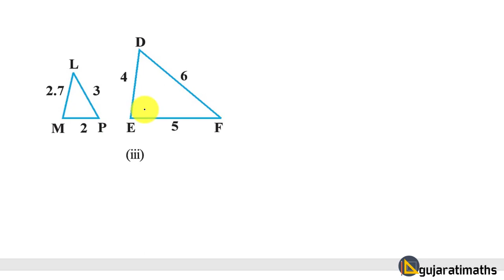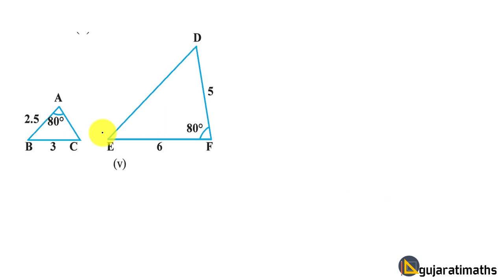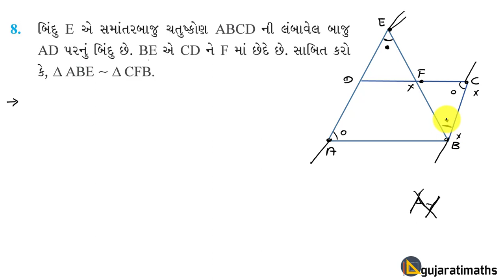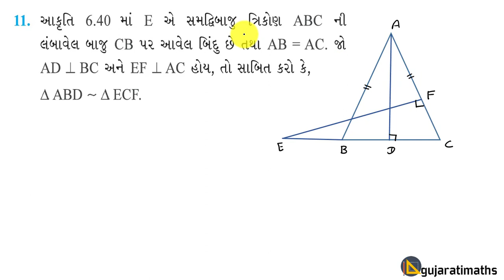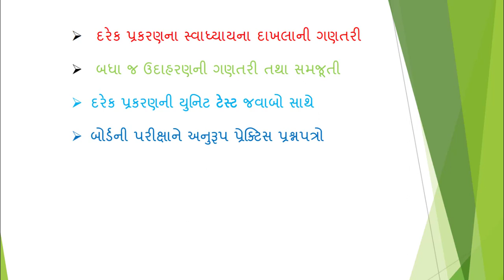std_10_maths_chapter_6_triangles ,પ્રકરણ -6 ત્રિકોણ,સ્વાધ્યાય 6 3, trikon, Exercise 6.3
પ્રકરણ - 6  ત્રિકોણ , સ્વાધ્યાય 6.3 ,  exercise 6.3
ધોરણ-10 ગુજરાતી મીડિયમ ગણિત , NCERT-2019
chapter:6  Triangles  , trikon
std-10 maths Gujarati medium, new syllabus -NCERT 2019